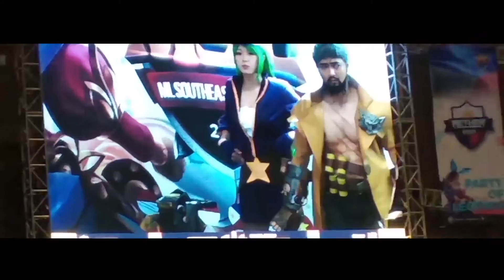AMVLOG - Nonton MSC 2018 di JIEXPO Kemayoran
Mohon maaf jika di video ini masih terdapat banyak kekurangan atau kesalahan.

Sampai jumpa di next videoooooo